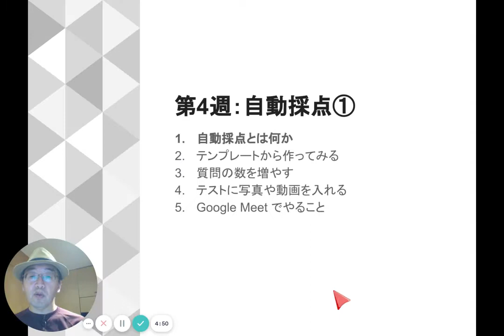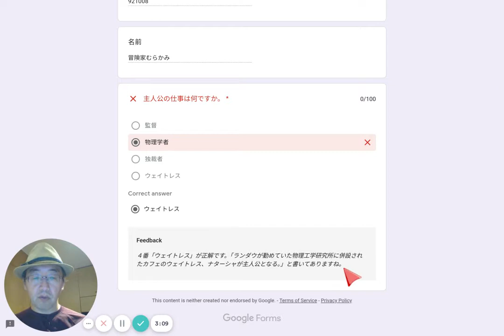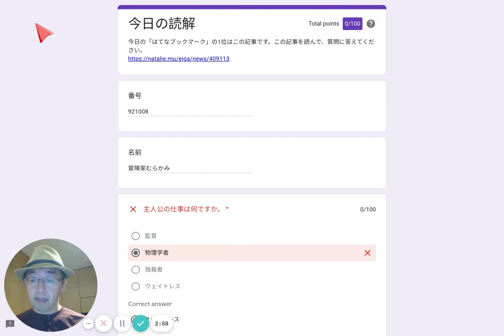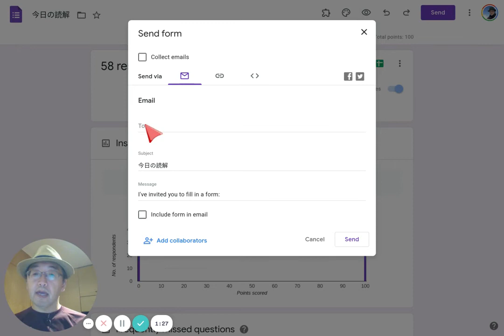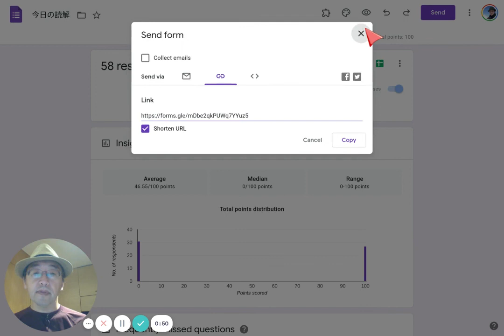自動採点とは何か